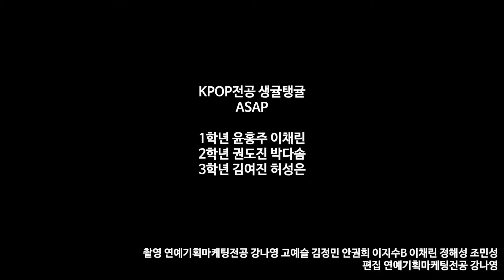[dojin] stayc - asap cover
# dojin dance cover
# dojin concert
# kpop dance cover
# stayc asap cover